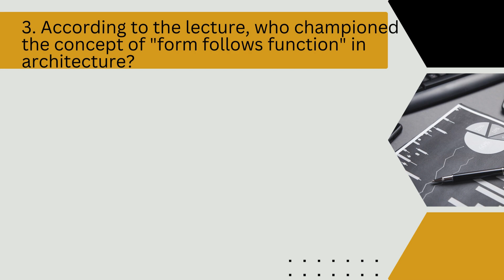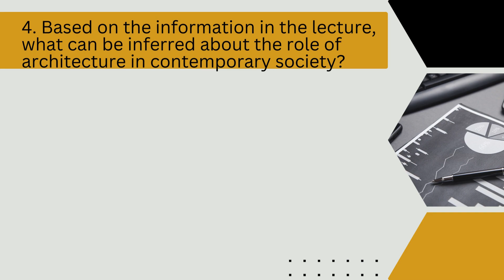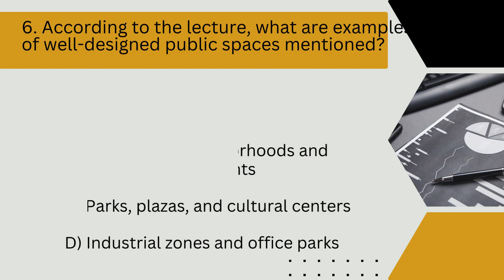TOEFL LECTURE Listening Practice Design and Function in Architecture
Welcome to our TOEFL listening practice session on understanding architectural concepts! Studying for the TOEFL exam involves mastering various skills, and the listening section is no exception. By immersing yourself in lectures like this, you'll not only enhance your listening comprehension but also sharpen your understanding of academic vocabulary essential for TOEFL lectures.

Regular listening practice is key to improving your TOEFL scores. By exposing yourself to diverse topics like architecture, you'll expand your vocabulary and train your ear to grasp complex concepts more efficiently.

In this video, we delve into the fascinating realm of architecture, exploring its fundamental principles and intricacies through an engaging lecture. Architecture is more than just designing buildings; it's a blend of art and science, encompassing structural engineering, environmental design, urban planning, and interior design. Through this lecture, you'll gain valuable insights into how these disciplines interplay to create spaces that are both aesthetically pleasing and functional.

Join us for this TOEFL listening practice and take your understanding of architectural concepts to new heights!